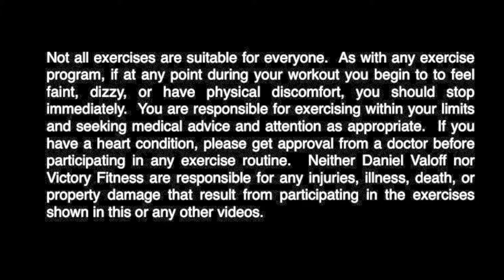Dog With a Fitness Blog- (tabata) workout #7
Daniel Valoff, personal trainer and owner of Victory Fitness, does a real time total body workout with you, using Tabata Protocol. You can do this workout at home, in a gym, or wherever you are. Designed to help you lose fat, gain muscle, and increase strength!